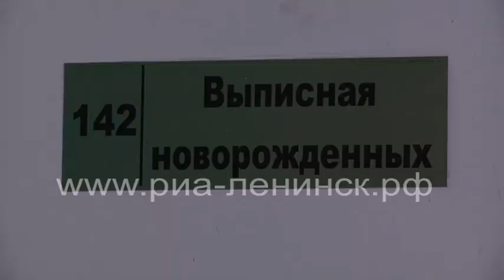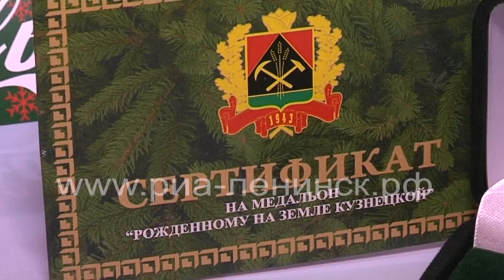Рожденные в Рождество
В Кузбассе в Рождество появились на свет 73 ребенка. Из них 39 мальчиков и 34 девочки. В роддоме первой городской больницы в этот день родились мальчик и девочка. С рождением детей молодых мам поздравила заместитель главы города Елена Сидоренко.